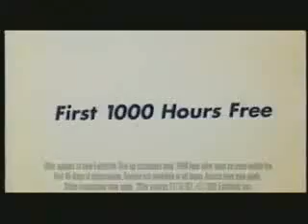DIO Interview CNN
Ronnie James Dio Interview in CNN Killing The Dragon Released.
CNN Headline News 2002